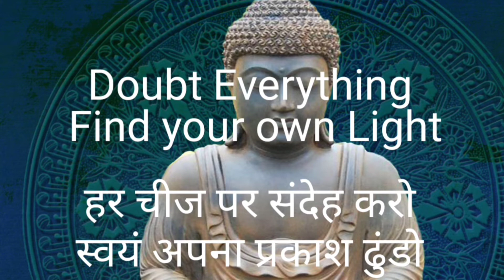अपना प्रकाश खुद ढूंढो | Find your own Light | Gautam Buddha Teaching